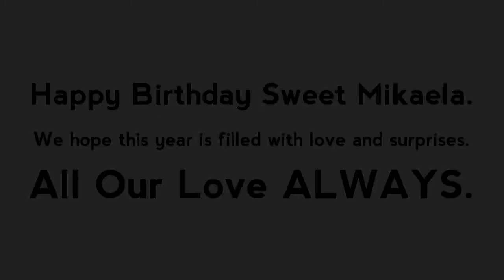Happy Birthday, Mikaela